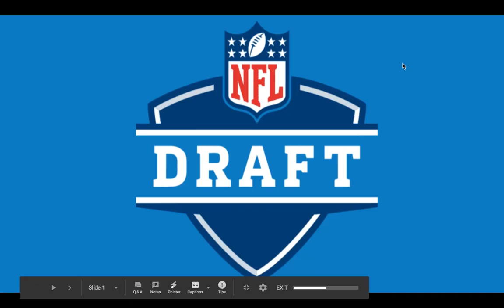2020 NFL MOCK DRAFT 15.0 (3 ROUNDS)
I Mock the 2020 NFL draft 15.0
Sorry if my voice sounds weird I'm a bit sick. (No it's not Corona)